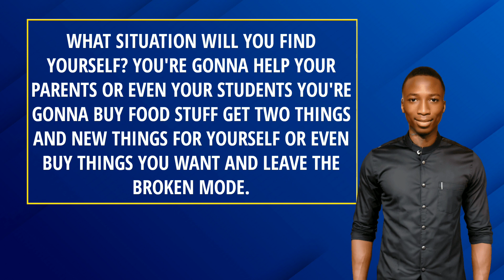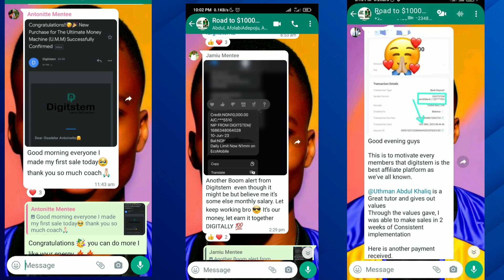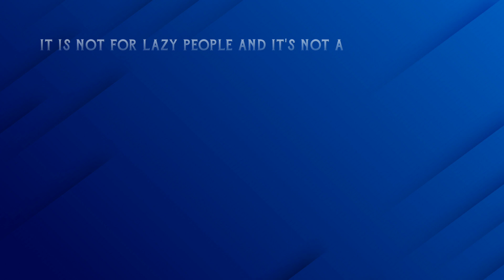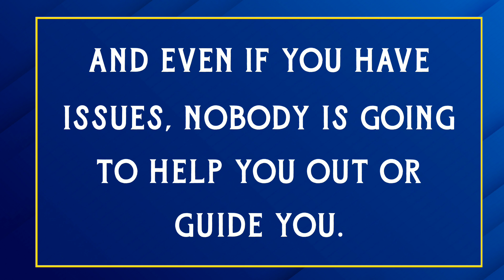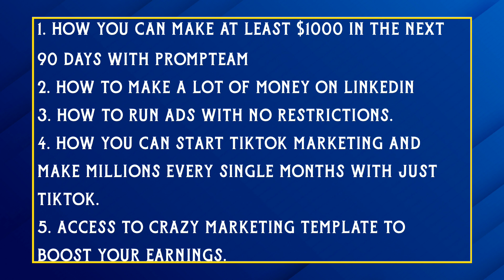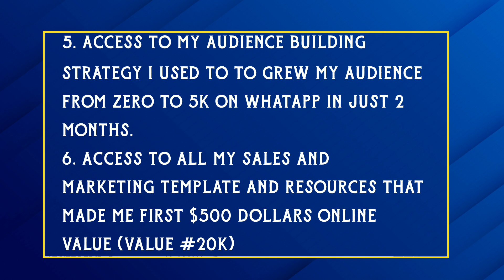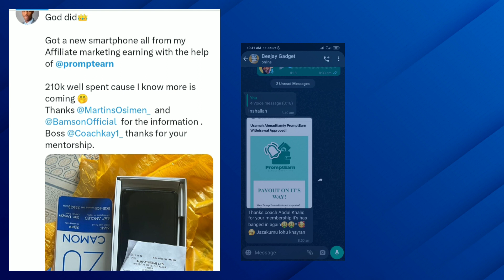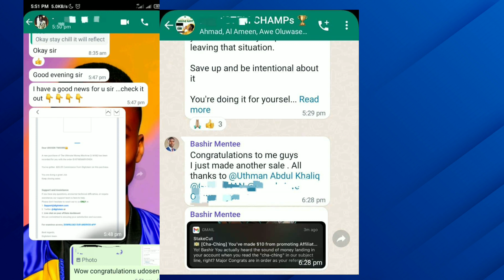HOW TO MAKE MONEY ONLINE FROM AFFILIATE MARKETING WITH PROMPTEAM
Learn to Earn: Unlock $500 - $1000 Monthly with Your Smartphone! 💰🚀

Discover the secrets to making money with just your smartphone in this FREE tutorial video! I'll guide you through proven strategies to generate $500 - $1000 per month, all from the convenience of your handheld device.

🔍 In this tutorial, I also dive into the power of Prompteam, an affiliate platform that can supercharge your earnings. Get started for just $30 or #15000 and watch your income grow.

Here's what you'll find in the video:
✅ Smartphone Money-Making Techniques
✅ Introduction to Prompteam
✅ Easy $30 or #15000 Investment Guide

Ready to change your financial game? Watch the video now and take the first step towards a lucrative smartphone income!.

After payment click the link below to have access to my bonuses

Don't miss out on this opportunity to transform your smartphone into a money-making asset. Click the link above and start your journey to financial freedom today! 💪💼